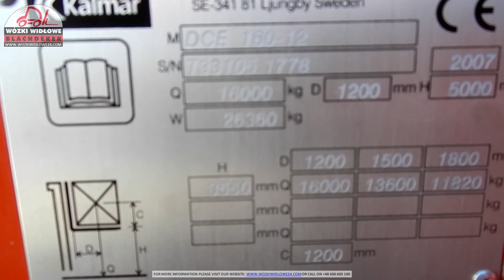Kalmar DCE 160 12 2007 BD 4596